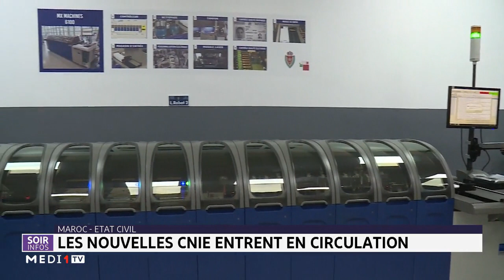Maroc-État civil: les nouvelles CIN entrent en circulation